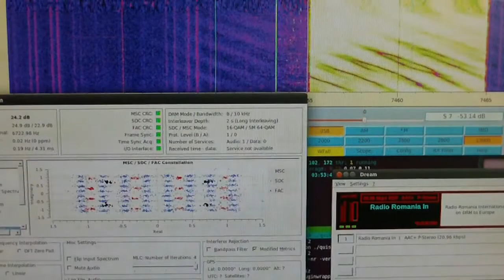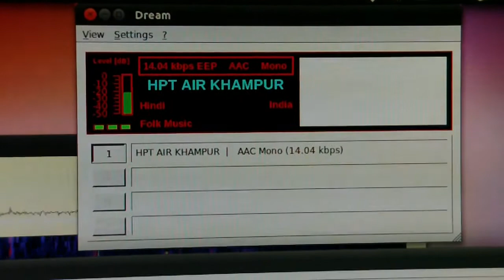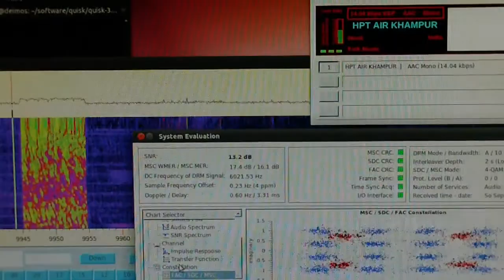DRM reception with HiQ-SDR frontend, Quisk and DREAM under Linux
This video shows some reception of DRM stations using a full digital N2ADR/HiQ-SDR frontend together with Quisk. The DRM signal is forwarded to DREAM via the Alsa loopback device. I used a 1.7m long indoor antenna.